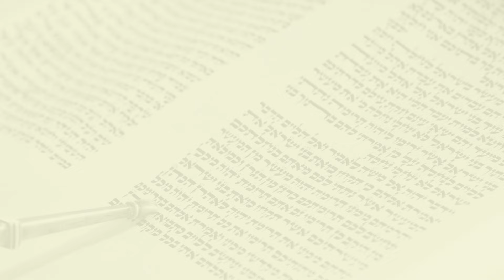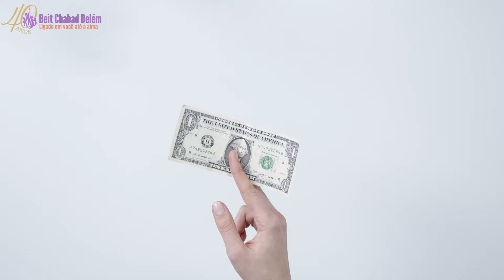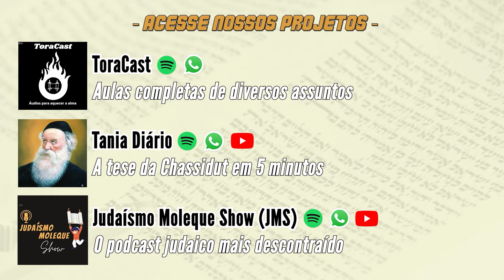Sejam Santos - Kedoshim - 1ª leitura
ERRATA: leket se escreve com "tet" לקט e não como consta no texto adicionado ao vídeo.